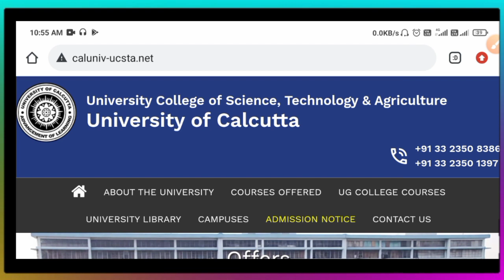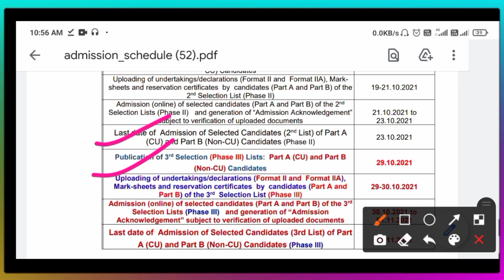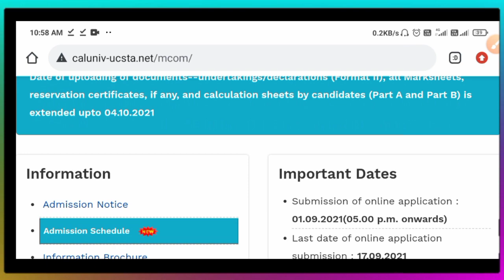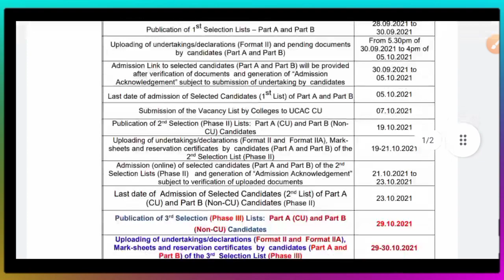3rd Selection List Update for Calcutta University PG Admission 2021|CU MA MCom full Schedule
3rd Selection List Update for Calcutta University PG Admission 2021|CU MA MCom full Schedule

3rd Selection List Update for Calcutta University PG Admission 2021|CU MA MCom full Schedule

(☑️☑️☑️কিছু কিছু জায়গায় Editing  and sound problem রয়েছে তোমরা মানিয়ে নিও☑️☑️☑️)

with love 🤗,
physics alltime.

Calcutta University MA MSc Mcom admission